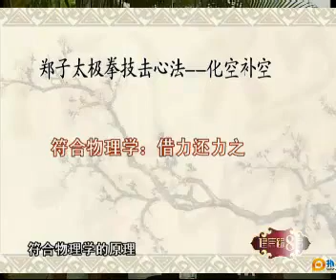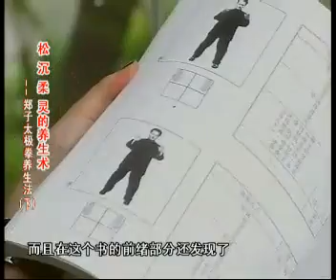福建電視台專訪謝昭隆談楊式鄭子Cheng Man Ching太極拳養生(下集之2)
謝昭隆於2009年11月接受福建電視台TV8頻道「健康路8號」節目專訪(分上、下集，計四段影片)，暢談楊氏鄭子太極拳Cheng Man Ching Taichi Chuan養生之道，強調「鬆、沉、柔、靈」並闡釋鄭曼青先生「吞天之氣、接地之力、壽人以柔」的道理，與太極生活化「行、坐、立、臥」的練習方法。節目中並有相關動作示範，由謝昭隆師父及福建有緣拳社入室弟子擔任演示。其中雙手平圓推手由劉世和與江曦等2人示範。
謝昭隆﹝Master Robert Hsieh﹞，字善同，號惟緣，1952年8月20日生於台北(祖籍雲南昆明)，為楊氏太極拳第六代傳人，鄭子太極拳第三代傳人，鄭子太極拳三十七式示範教材作者， 海峽兩岸鄭子太極拳有緣拳社指導老師，福建省有緣鄭子太極拳研究院終身名譽院長，台北市有緣鄭子太極拳協會名譽理事長及紅十字會總會前副秘書長，於1987年追隨干嘯洲大師入門拜師習拳，干大師乃鄭曼青Cheng Man Ching宗師得意真傳弟子之一〈其餘頗富盛名之師叔伯有：徐憶中、陶炳祥、梁棟材、羅邦楨、陳志誠、黃性賢、劉錫亨、宋志堅、鞠鴻賓及吳國忠等人〉。